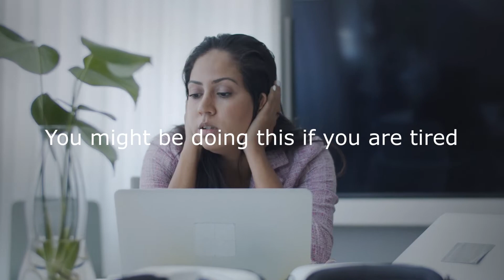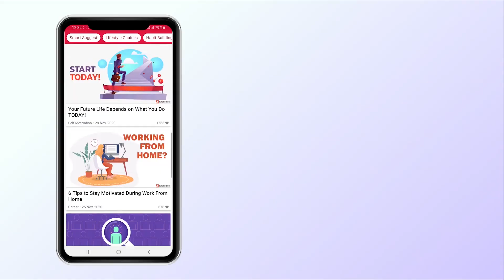Finding it hard to sleep? Revenge Sleep Procrastination Might be the Reason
Revenge sleep procrastination involves putting off sleep in favor of watching something or doing something, because we feel that our day did not have enough fun or free time in it.

Sleep procrastination is a problem most people face at one time.

Sleep procrastination might feel good at the moment, but is invariably regretted the next morning.

Sleeping better will make every aspect of your life better. You will be more alert, more productive, more creative, and more able to have fun. Go watch this video 🎥☝

Stream the audio on all the major Podcast app -